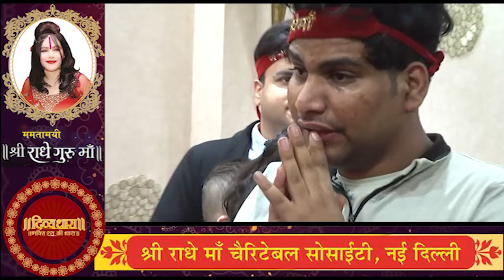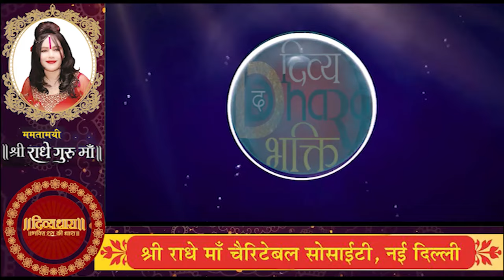आज ममतामयी श्री राधे मां जी अपने दिल्ली के समस्त भक्तों से दूर मुंबई को जाती हुई। DIVYA DHARA BHAKTI